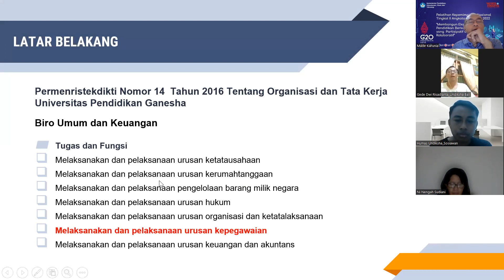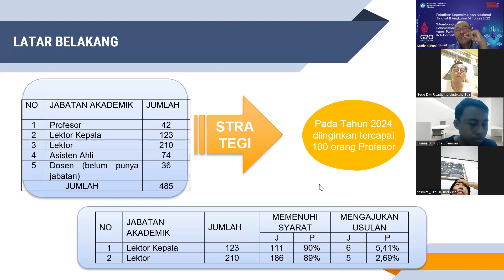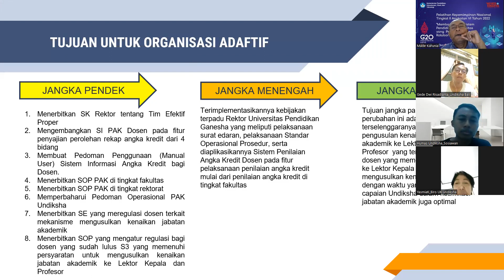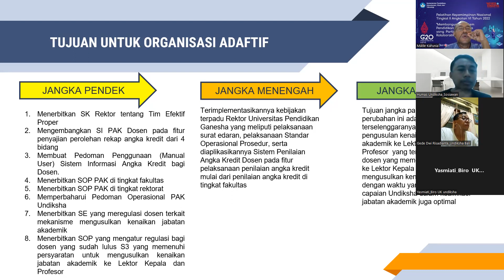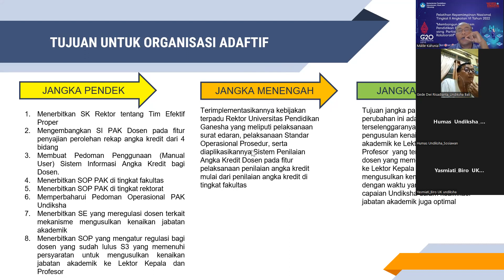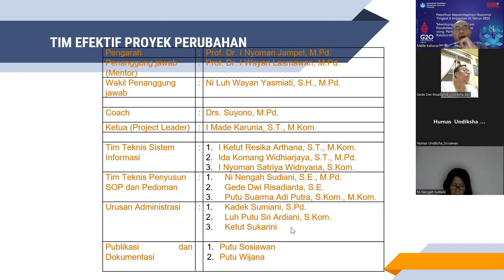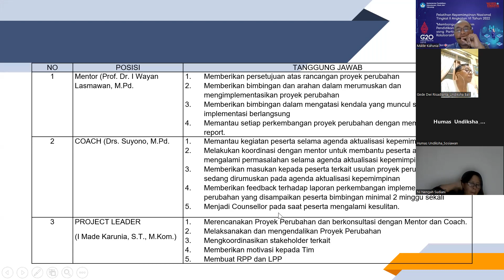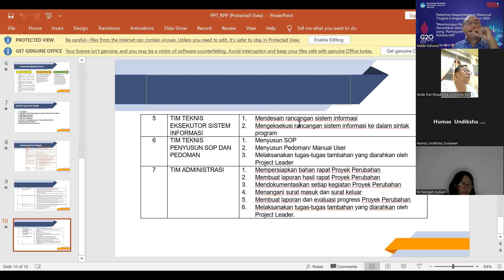Pejabat Ahli Madya Undiksha Gagas Kebijakan Terpadu untuk Percepatan ke Profesor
Singaraja- Percepatan ke Lektor Kepala dan Profesor bagi dosen menjadi salah satu target Universitas Pendidikan Ganesha. Hal ini sebagai salah satu strategi untuk menjawab kontrak kinerja dengan kementerian. Target tersebut digayung bersambut oleh pejabat fungsional, I Made Karunia, S.T., M.Kom. Ia yang merupakan Pejabat Analis Kepegawaian Ahli Madya yang mengikuti Pelatihan Kepemimpinan Nasional II Tahun 2022. Pegawai asal Kabupaten Karangasem ini memberikan dukungan terhadap universitas dengan menggagas proyek perubahan yang berjudul “Strategi Percepatan ke Lektor Kepala dan Profesor melalui Kebijakan Terpadu Pada Universitas Pendidikan Ganesha”.

Dalam rapat koordinasi bersama pimpinan Undiksha melalui daring, Senin (13/6/2022), Karunia menjelaskan proyek perubahan ini merupakan salah satu indikator yang menjadi persyaratan dalam pelatihan. Munculnya gagasan tersebut berangkat dari hasil analisanya terhadap kondisi di lapangan. Undiksha saat ini memiliki cukup banyak dosen berkualifikasi S3 dan dari sisi masa kerja sudah banyak pula yang memenuhi persyaratan untuk mengajukan kenaikan jabatan ke Profesor. “Akan tetapi saya melihat dari sekian banyak dosen yang sudah memenuhi persyaratan masa kerja untuk naik jabatan ke Profesor, belum semua mengusulkan kenaikan jabatannya. Salah satunya karena kurangnya informasi angka kredit yang sudah dicapai,” terangnya.

Proyek perubahan ini mencoba untuk menjembatani dan memberikan solusi terhadap realitas tersebut dengan memberikan informasi angka kredit yang sudah dicapai para dosen. Informasi ini akan digenerate oleh sistem yang akan mengambil data dukung dari data yang sudah ada di repository lembaga. Informasi yang diberikan adalah dalam format Daftar Usul Penetapan Angka Kredit (DUPAK). “Melalui DUPAK tersebut para dosen akan mengetahui capaian angka kredit dari semua bidang, sehingga informasi kelayakannya untuk naik jabatan/pangkat bisa diketahui,” kata Karunia. Selain itu, pada proyek perubahan ini juga dibuat beberapa standar operasional prosedur untuk mendukung percepatan kenaikan jabatan.

Proyek ini terdiri atas tiga tahapan pelaksanaan, yaitu jangka pendek, jangka menengah dan jangka panjang. Tahapan jangka pendek dilakukan dalam rentang waktu 2 bulan (23 Mei – 23 Juli 2022), tahapan jangka menengah dilakukan dalam rentang waktu mulai 1 Agustus sampai dengan 31 Desember 2022, serta tahapan jangka panjang dilakukan dalam rentang waktu 3 tahun yang dimulai dari 1 Januari 2023 sampai 31 Desember 2025. “Masing-masing tahapan ada output yang menjadi target,” imbuhnya.

Gagasan ini mendapat respon positif dari Kepala Biro Umum dan Keuangan Undiksha, Ni Luh Wayan Yasmiati, S.H.,M.Pd. Ia yang mewakili Wakil Rektor Bidang Administrasi Umum, Perencanaan, Keuangan, dan Sumber Daya, Prof. Dr. I Wayan Lasmawan, M.Pd., menilai sebuah terobosan sangat perlu dilakukan dalam rangka mendukung percepatan pelaksanaan program atau pencapaian target perguruan tinggi. “Undiksha menargetkan 2024 memiliki seratus profesor. Tentu sangat bagus ada gagasan seperti ini,” ungkapnya. Ia berharap gagasan tersebut dapat didukung dengan kajian yang mendalam dan digambarkan secara jelas teknis pelaksanaannya. (hms)

Apabila membutuhkan layanan informasi dapat menghubungi humas Universitas Pendidikan Ganesha melalui layanan